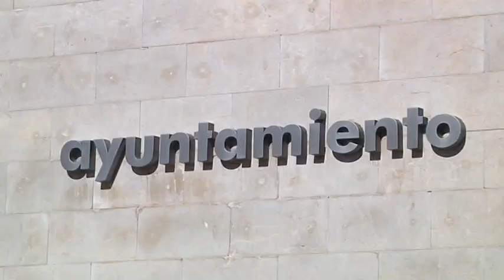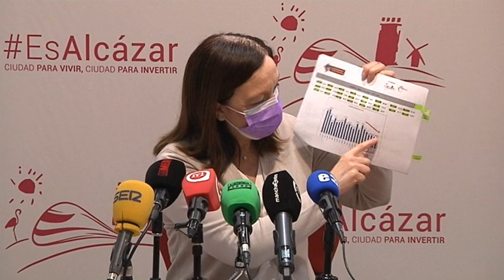Más de 3 millones de €uros de remanente de tesorería en el Ayuntamiento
De Ciudad solvente y saneada ha calificado la alcaldesa, Rosa Melchor, a Alcázar de San Juan, en una situación que no teníamos desde 2011, ya que por cada Euro que aportamos los alcazareños, recibimos 3.